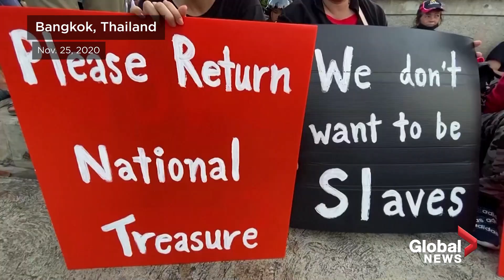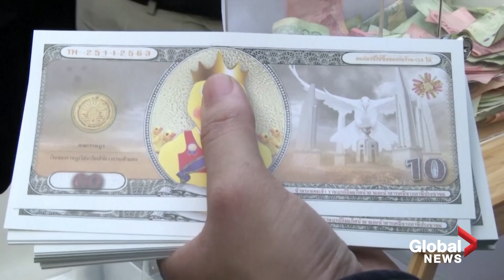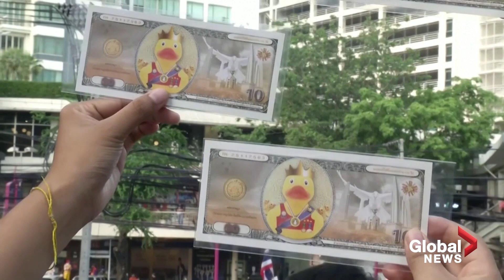Thai protests: Protesters call on king to give up royal fortune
Thousands of Thai protesters called on King Maha Vajiralongkorn on Wednesday to cede control of a royal fortune valued in the tens of billions of dollars, as the latest in months of anti-government demonstrations focused squarely on the monarchy.

The protesters have broken a longstanding taboo by criticizing the king, and police summoned many of the best-known protest leaders on Tuesday on charges of insulting the monarchy, which can mean up to 15 years in prison.

Protesters demonstrated outside the headquarters of the Siam Commercial Bank (SCB), Thailand's biggest bank, in which the king's 23 per cent stake worth over $2.3 billion makes him the largest shareholder.

Police put the number of protesters at more than 8,000.

The protesters seek to make the king more accountable under the constitution as well as the reversal of changes which gave him personal control of some army units and the royal fortune.